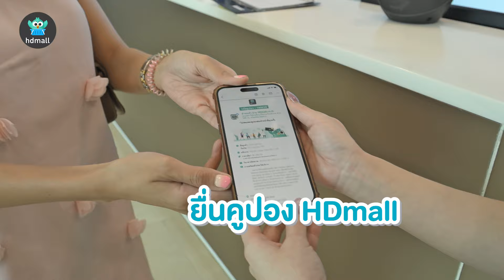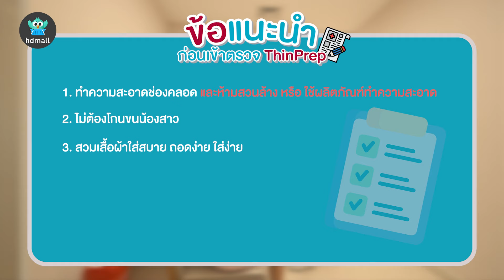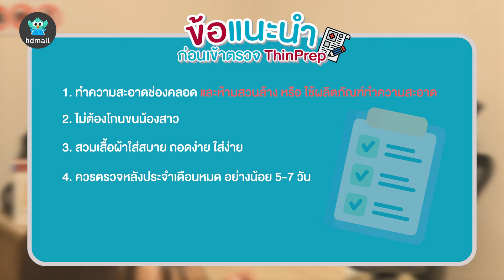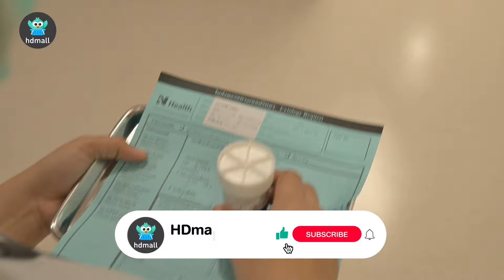คุณผู้หญิงเซย์โนมะเร็ง ด้วยการตรวจ ThinPrep ครบ จบ ที่เดียว! ที่ โรงพยาบาลนวเวช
👍📱💸 รับส่วนลด 100 เมื่อช้อปผ่านแอป HDmall ครั้งแรก! โหลดเลย - อุ่นใจ มีคลินิกและรพ. ทั่วไทยอยู่ในมือคุณ

คุณผู้หญิงเซย์โนมะเร็ง ด้วยการตรวจ ThinPrep ครบ จบ ที่เดียว! ที่ โรงพยาบาลนวเวช โดย HDreview บอกเล่าประสบการณ์จริงจากผู้ใช้บริการ อ่านบทความที่นี่เลย

จองแพ็กเกจ หรือให้แอดมินช่วยหาโปรฯ ที่ไลน์ @HDcoth หรือคลิก

00:00 Highlight
00:46 ทำไมต้องให้ความสำคัญกับการตรวจภายใน
01:38 ก่อนตรวจ ThinPrep ต้องงเตรียมตัวยังไง
02:54 ขั้นตอนการตรวจ
03:48 ใครควรตรวจ ThinPrep
04:04 ThinPrep ตรวจได้ตั้งแต่อายุเท่าไหร่
04:20 ควรตรวจ ThinPrep บ่อยแค่ไหน
04:43 ตรวจ ThinPrep เจ็บมั้ย
05:09 ตรวจ ThinPrep รู้อะไรบ้าง
05:30 วิดีโอที่ HDmall.co.th แนะนำ